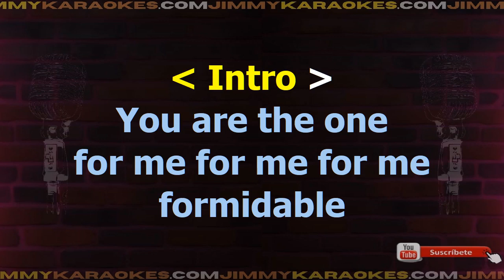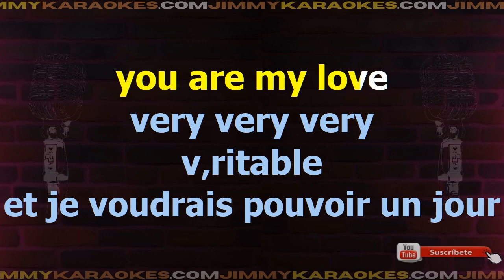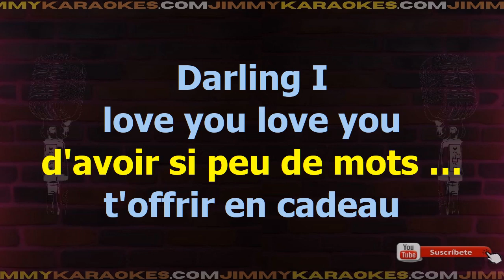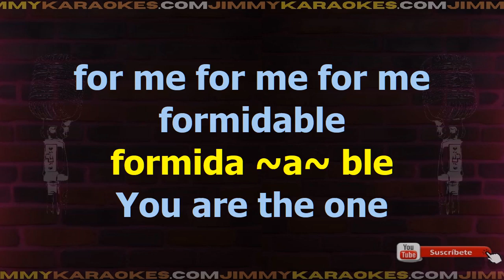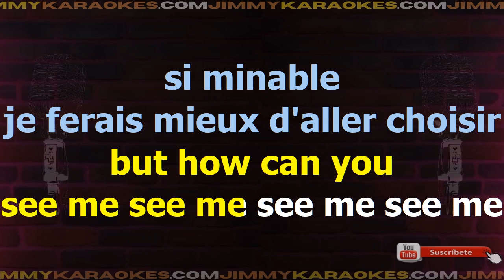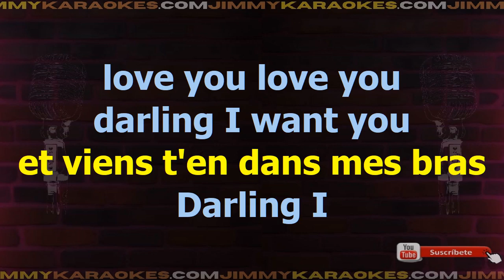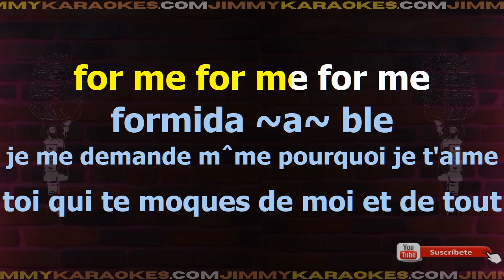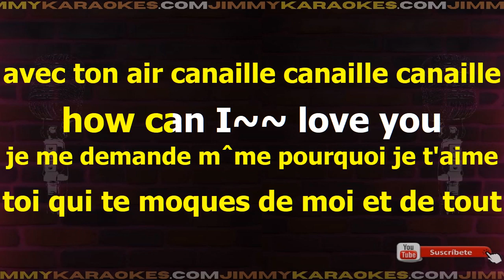Charles Aznavour For Me Formidable Karaoke